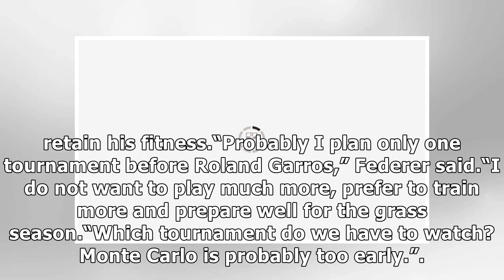Will Roger Federer WITHDRAW from Miami Open due to HECTIC schedule?